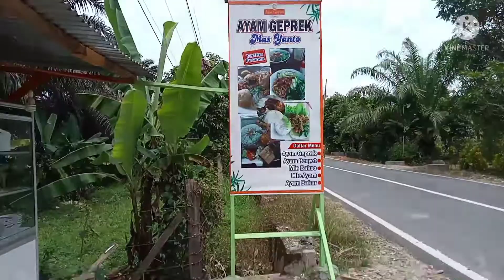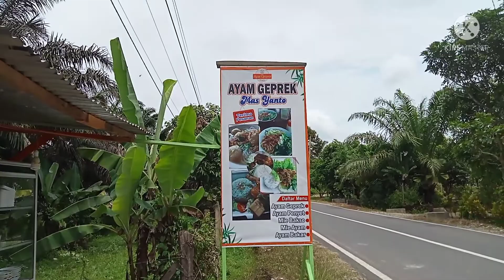USAHA YG SANGAT MENJANJIKAN DI THN 2022// BISA UNTUNG LUMAYAN,,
USAHA YG SANGAT MENJANJIKAN DI THN 2022
BISA UNTUNG LUMAYAN,,
DGN MODAL KECIL UNTUNG BESAR